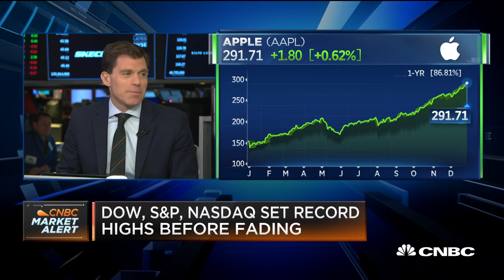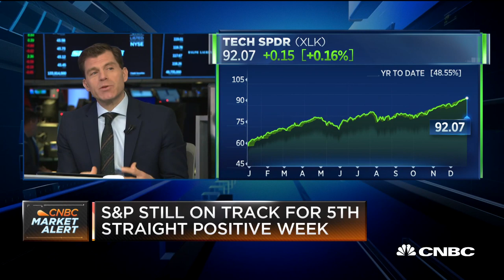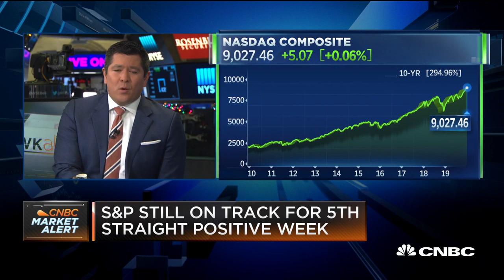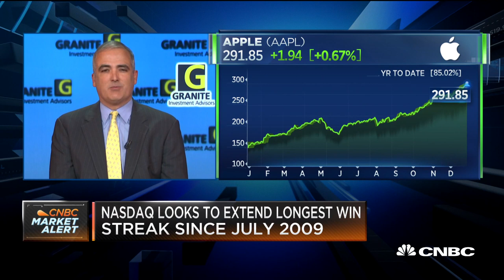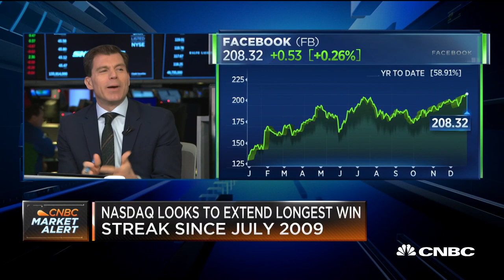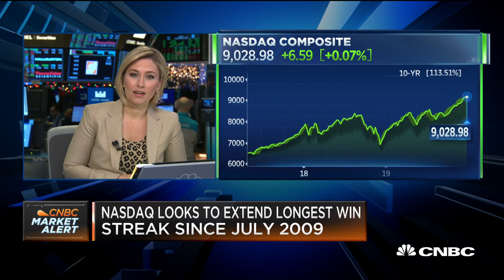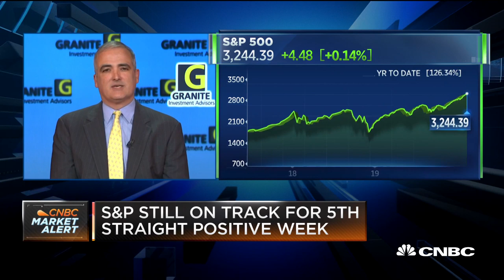Apple has successfully maneuvered into services, says Granite's Lesko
Timothy Lesko, Granite Investment Advisors partner, and CNBC's Mike Santoli join "Squawk Alley" to discuss the state of tech stocks such as Apple.

CNBC TV